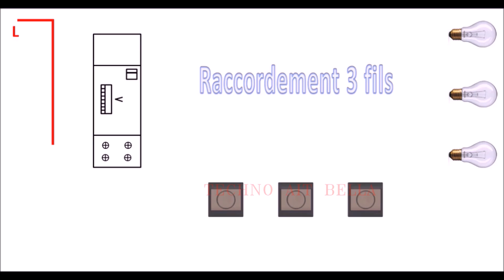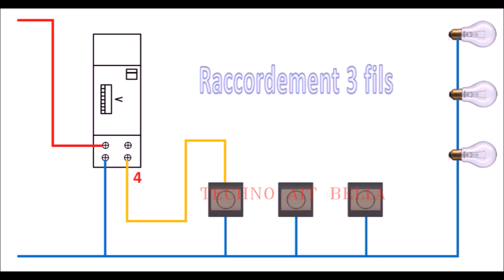Minuterie Branchement 3 fil. Éclairage d'escalier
Permet la commande d'un circuit d'éclairage pour une durée réglable comprise entre 1 et 7 minutes . Deux positions de fonctionnement : éclairage permanent ou temporisé .

Raccordement 3 ou 4 fils à sélectionner l'aide du commutateur

Branchement des boutons poussoirs avec minuterie

Minuterie Schneider

Function Allows control of a lighting circuit for an adjustable duration of between 1 and 7 minutes.  Two operating positions: permanent or timed lighting.